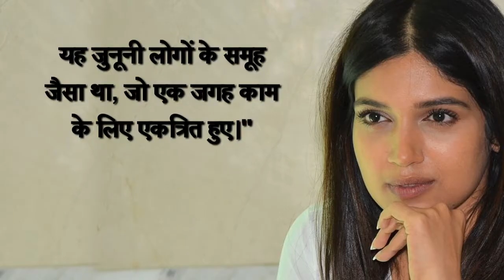Akshay के साथ 'Toilet' में काम करके काफी खुश हैं Bhumi Pednekar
' टॉयलेट - एक प्रेम कथा ' की रिलीज के लिए तैयार अभिनेत्री भूमि पेडनेकर ने कहा सह-कलाकार अक्षय कुमार के साथ काम करना सुखद रहा है।